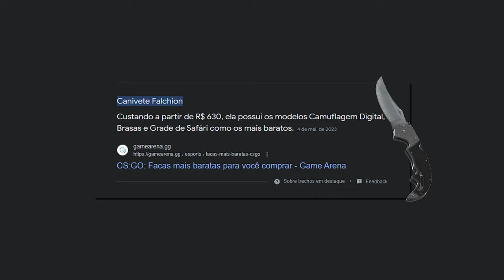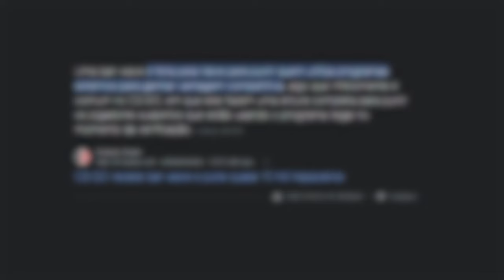CS2: SKIN CHANGER GRÁTIS EXPLICANDO COMO FUNCIONA (SKINS de GRAÇA)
Isso pode fazer você tomar ban VAC e você nem SABE.